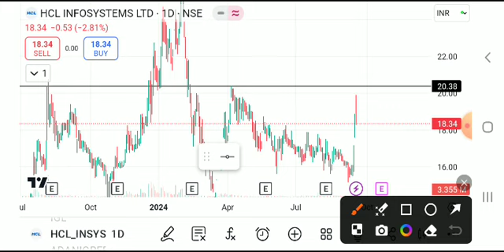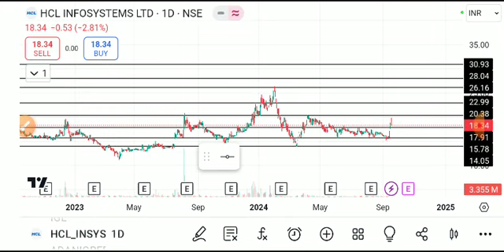hcl infosystems share latest news today, hcl infosystems share analysis, hcl infosystems share lates